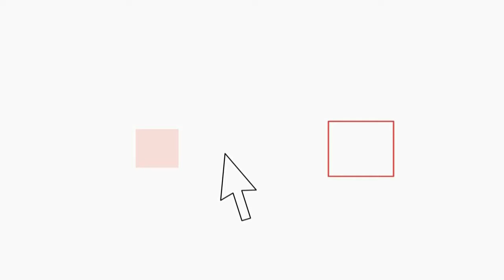Multiservizi, continua il sit-in in Campidoglio: "vogliamo risposte da Marino"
Ancora un giorno di protesta, ancora un altro sit-in in Campidoglio. I lavoratori della Multiservizi non si arrendono e protestano contro il rischio sempre più concreto di perdere il posto di lavoro dopo la scelta dell'amministrazione di appaltare le attività svolte dalla Roma Multiservizi ad un'altra ditta.